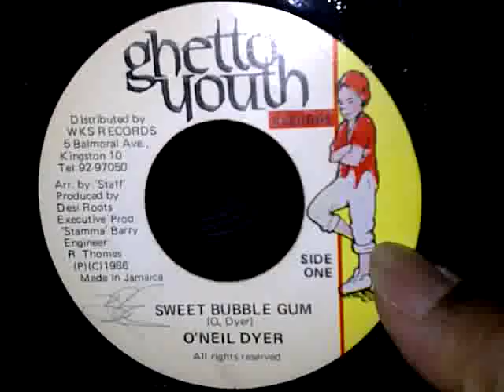ONEIL DYER -SWEET BUBBLE GUM KILLER DIGI GHETTOYOUTH 7"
KILLER DIGITAL FORM ONEIL DYER " SWEET BUBBLE GUM" CHECKOUT VINYLKING102  EBAY